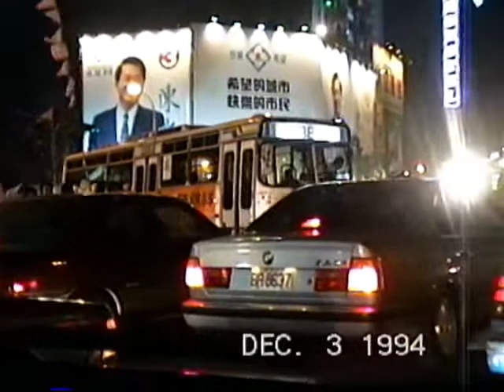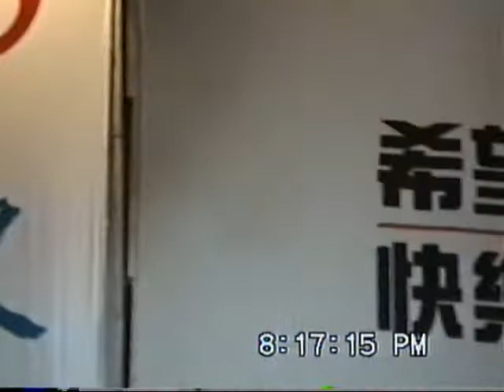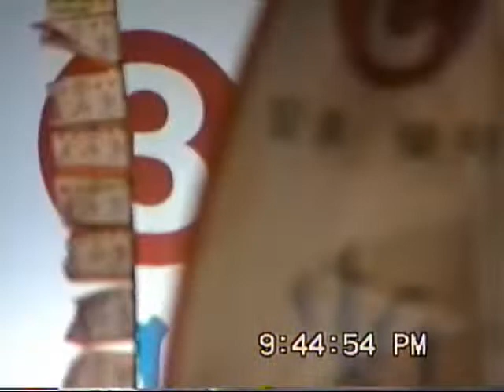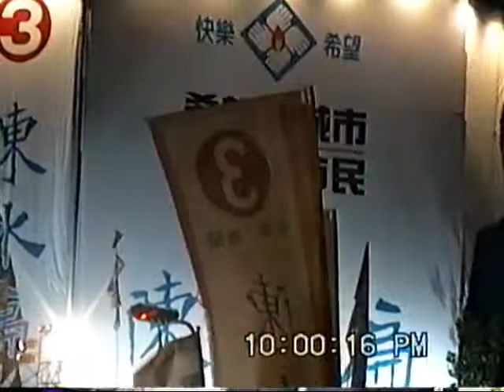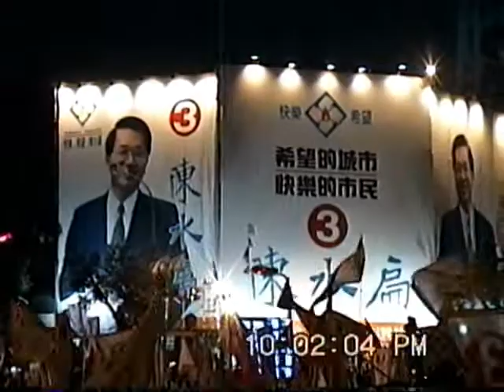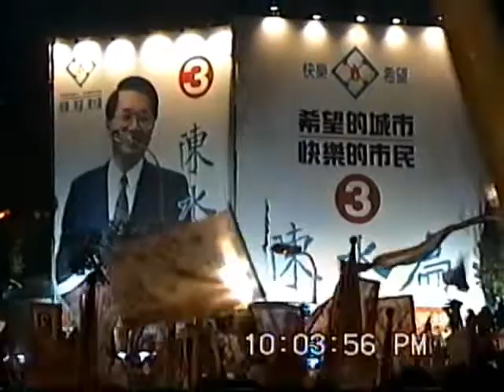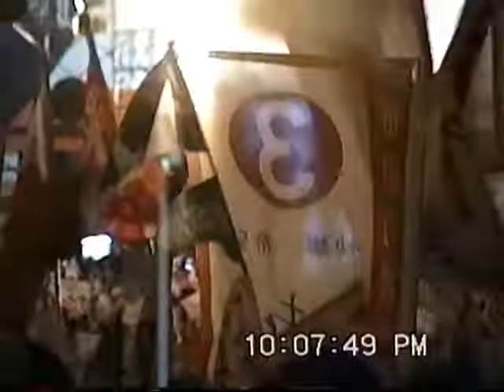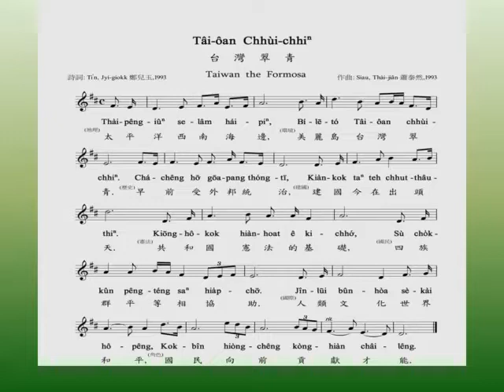2004陳水扁當選之夜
2004陳水扁當選之夜